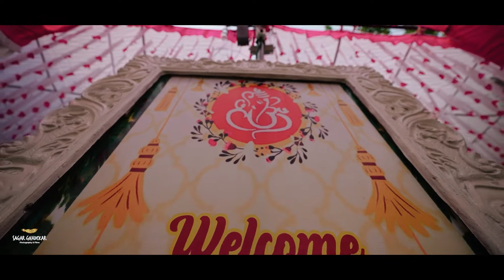Poonam Wedding Story - SAGAR GHADEKAR PHOTOGRAPHY & FILMS-9503345765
Bookings Started for Season 2022-23
(Photography+Videography+Cinematic)

Wedding | Pre Wedding | Engagement | Kids | Portraits | Candid | Maternity | Cinematic

Book Your Dates Now
Sagar Ghadekar Photography & Films
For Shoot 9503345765